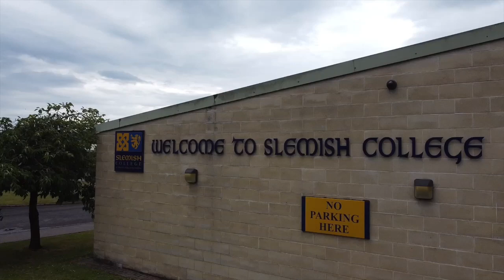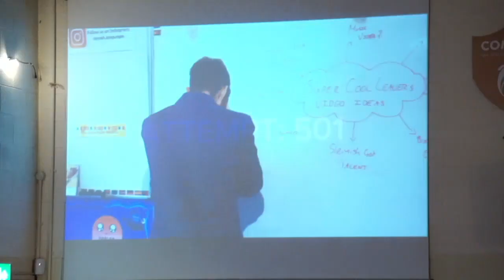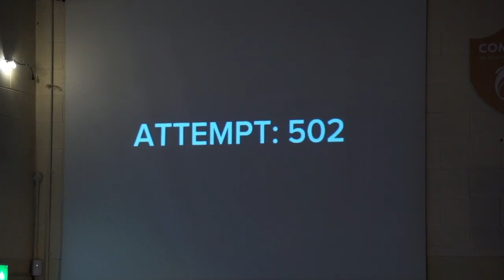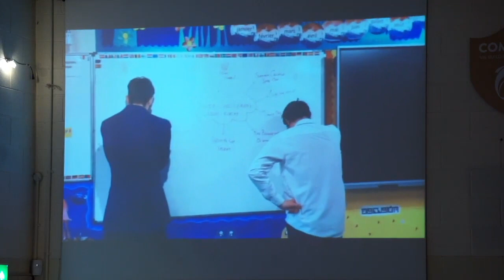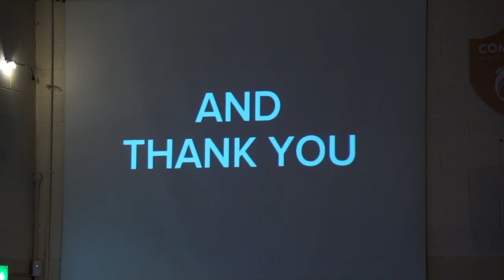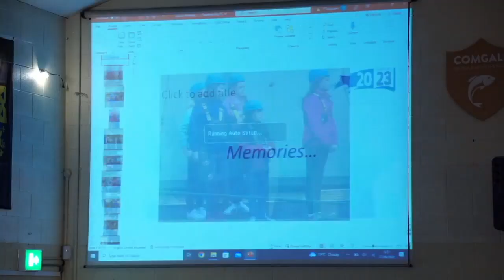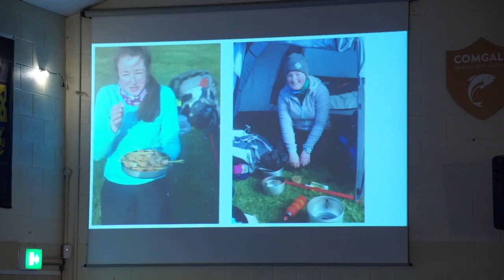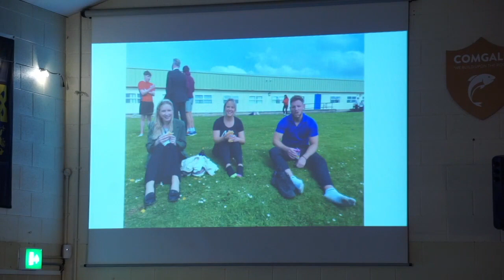Year 14 Leavers' Assembly 2023